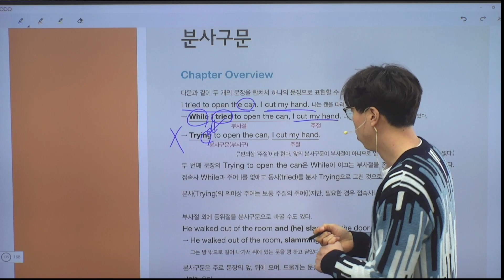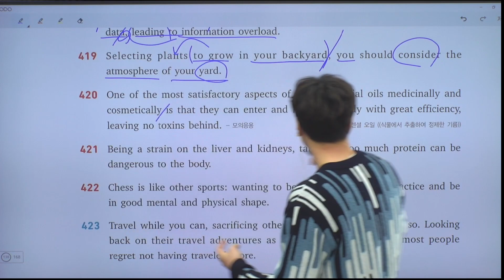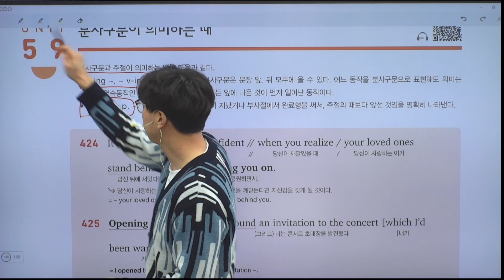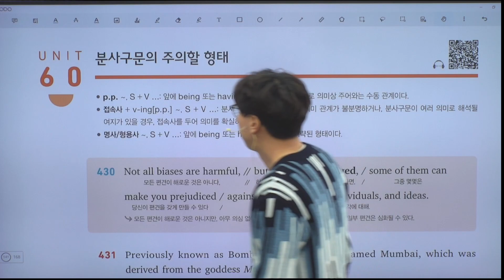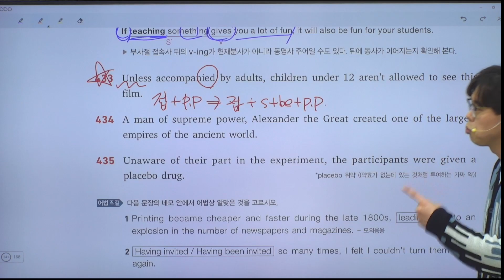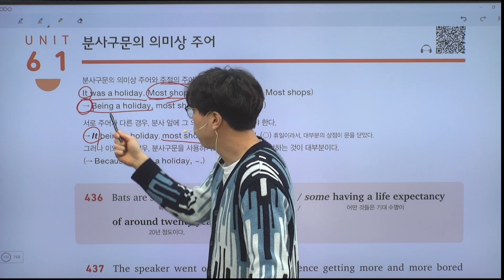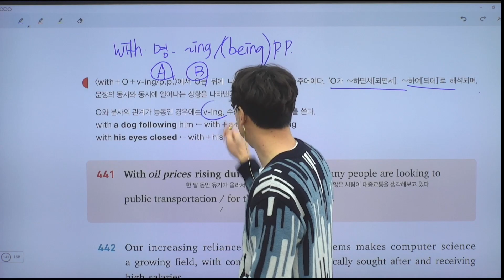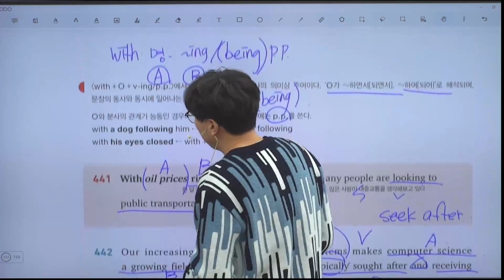New 천일문 핵심 Ch 10 unit 58~61 분사구문